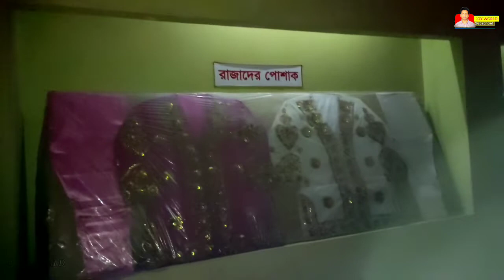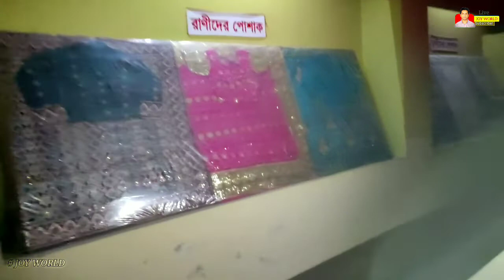বাংলাদেশি পিরামিড। রাজমনি পিরামিড নারায়ণগঞ্জ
পিরামিডের নাম শুনলেই সবার চোখে নিশ্চয়ই ভেসে ওঠে মিসরের মরুভূমিতে থাকা ত্রিকোণা এক অবকাঠামো। জানেন কি, এমন দৃশ্য শুধু মিসরেই নয় দেখতে পাবেন নিজ দেশেই। তাও আবার ঢাকা শহরের খুব কাছেই।তাও আবার একটি বা দু’টি নয় একসঙ্গে ৮টি পিরামিড দেখতে পাবেন। পৃথিবীর সপ্তম আশ্চর্যের একটি নিদর্শন হলো পিরামিড। এর দেখাও যে দেশে পাবেন তা হয়তো অনেকেরই অজানা।

শুধু পিরামিড নয়, এর মধ্যে মমিও আছে। এর অবস্থান ঢাকার খুব কাছেই। মিসরের পিরামিডের আদলে তৈরি করা হয়েছে পিরামিড। যা দেখতে যেতে পারেন নারায়ণগঞ্জের সোনারগাঁও উপজেলার পেরাব গ্রামে।

২০১৬ সালের জানুয়ারিতে উদ্বোধন করা হয় বাংলার পিরামিড। দূর থেকে দেখলে মনে হবে ঠিক যেন মিসরের পিরামিড। একসঙ্গে ৮টি পিরামিড ধারাবাহিকভাবে সাজানো আছে সেখানে। এসব পিরামিডের ভেতরে সংরক্ষিত রাখা মমিগুলোর তথ্য ও কাঁচামাল সংগ্রহ করা হয়েছে মিসর ও চীনের বিভিন্ন জাদুঘর থেকে। সেখানে আছে প্রাচীনকালের রাজা-রানির পরিধেয় পোশাক।

এমনকি তাদের ব্যবহৃত মণিমুক্তা, তৈজসপত্র, অলঙ্কারাদি ও যুদ্ধে ব্যবহৃত বিভিন্ন উপকরণসহ নানা নমুনা। এর পাশেই আছে আফ্রিকান ভয়ঙ্কর জীবন্ত প্রাণী আইরল।

দেশের পিরামিড দেখতে আপনাদের যেতে হবে বাংলার তাজমহলে। বাংলার তাজমহলসহ পিরামিড নির্মাণ করেছেন মুক্তিযুদ্ধা ও চলচিত্র নির্মাতা আহসানউল্লাহ মণি।

বাংলার তাজমহল প্রতিষ্ঠার পর থেকেই সেখানে উপচে পড়া দর্শনার্থীদের কাছ থেকে ব্যাপক সাড়া মেলে। এরপরেই বাংলার পিরামিড নির্মাণ করা হয়।

মুক্তিযোদ্ধা আহসান উল্লাহ মণি রাজমনি ফিল্ম সিটি নামে একটি বিশাল প্রকল্পের আওতাও এসব তৈরি করছেন। বর্তমানে এই প্রকল্পে আছে তাজমহলের রেপ্লিকা, পিরামিডের রেপ্লিকা, ফিল্ম জাদুঘর ও ডিজিটাল সিনেমা হল।

এই বাংলার পিরামিড দেখতে চাইলে আপনাকে টিকিটের জন্য খরচ করতে হবে ৫০ টাকা। শুধু বাইরে থেকেই নয় চাইলে এই পিরামিডের ভেতরেও ঢুকতে পারবেন।

প্রতিটি পিরামিডের মধ্যেই দেখতে পাবেন একটি করে মোট ৮টি মমির রেপ্লিকা। ২০১৬ সালে স্থাপিত এই পিরামিড দেখতে প্রতিদিন শত শত দর্শনার্থী ভিড় জমায়।

আপনিও সময় করে ঘুরে আসতে পারেন ঢাকার খুব কাছেই বাংলার পিরামিডে। ঠিক মিসরের পিরামিডের মতোই এর ভেতরে সংরক্ষিত আছে মমিও।

কীভাবে যাবেন বাংলার পিরামিডে?

ঢাকা থেকে যেতে হলে ঢাকা-সিলেট মহাসড়ক দিয়ে ভৈরব, নরসিংদী, কিশোরগঞ্জগামী যে কোনো বাসে উঠতে হবে।

এরপর বরপা বাসস্ট্যান্ডে নামতে হবে। ভাড়া পড়বে ২০-২৫ টাকা। সেখান থেকে সিএনজি বা স্কুটারে জনপ্রতি ১০ টাকা ভাড়ায় পৌঁছে যেতে পারবেন তাজমহলে।

এছাড়াও ঢাকা থেকে আরেক রুটে ঢাকা-চট্টগ্রাম মহাসড়ক হয়ে কুমিল্লা, দাউদকান্দি অথবা সোনারগাঁগামী যে কোনো গাড়িতে চড়ে মদনপুর বাসস্ট্যান্ডে যেতে

যা আপনার মনের আনাবিল শান্তি প্রদান করবে।

আরো অন্যান্য ভিডিও দেখতে ঘুরে আসতে পারেন আমার ইউটিউব চ্যানেল.